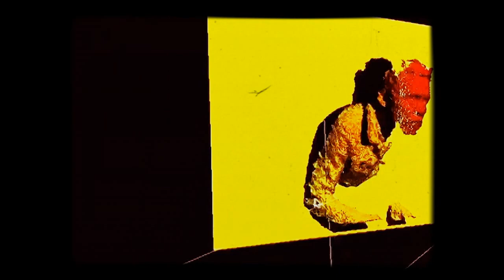KINECT man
kinect, cocoa, 3D, technology